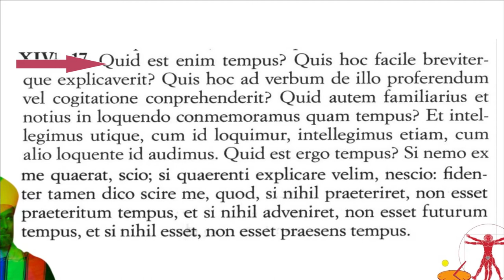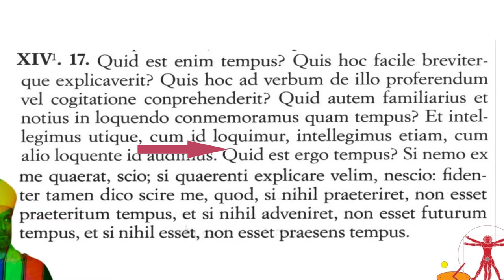Augustine and the puzzle of time with D. Bonevac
D. Bonevac, professor of Philosphy at the University of Austin, Texas comments upon Augustine questioning about time in the 11th book of The Confessions